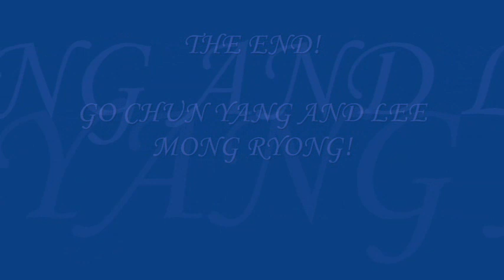Sassy Girl Choon-Hyang - Give my Love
This is pretty messed up but oh well...